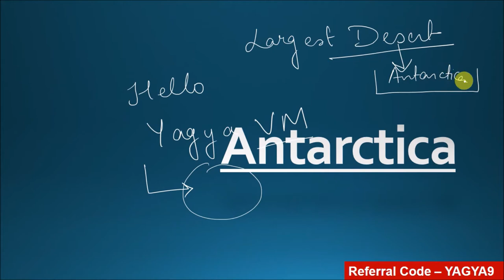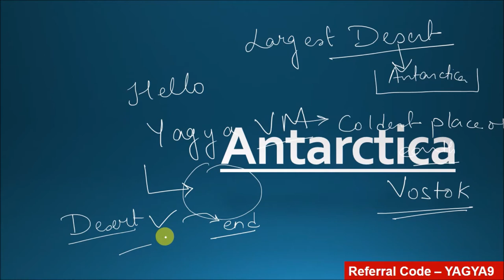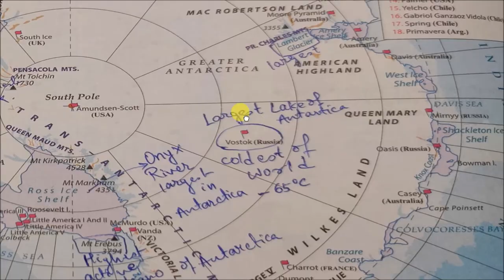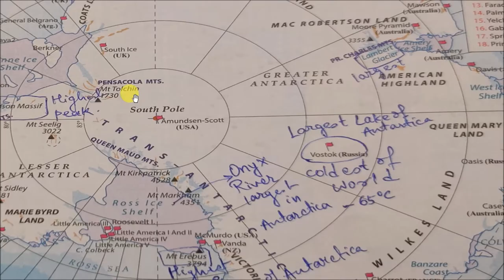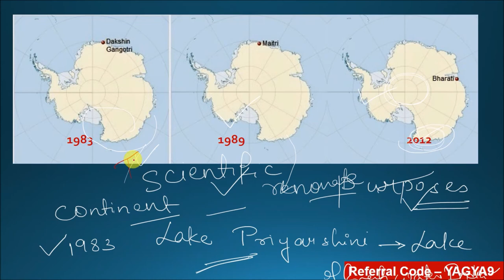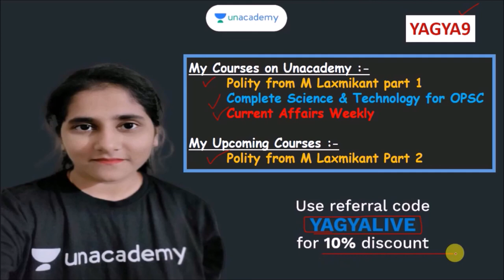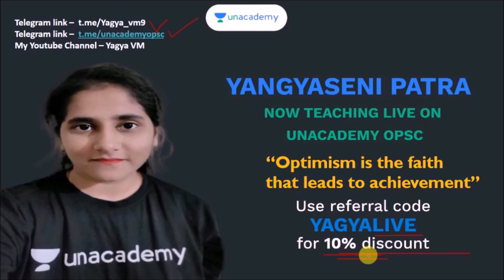Antarctica Political & Physical Mapping Part 1